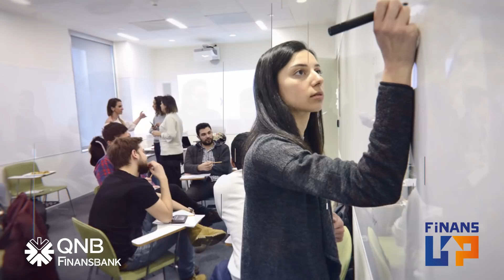Finans Up’la bir dönem nasıl geçti?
Finans Up Kariyer Kulübü eğlenceli ve öğretici aktiviteleriyle bu yıl 9.Dönem’ini tamamladı.